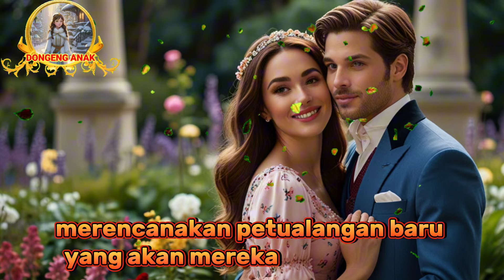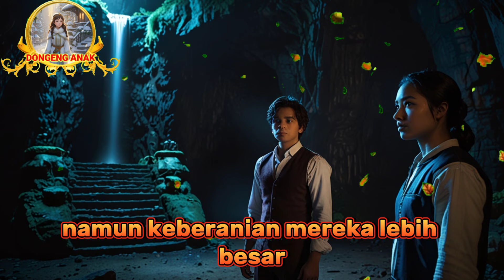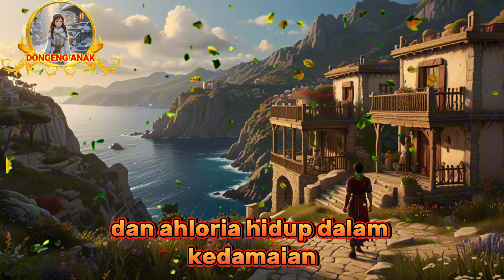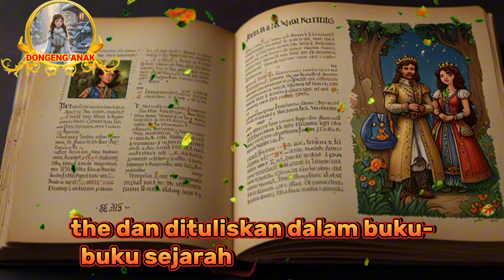KISAH PANGERAN NATHAN DAN PERMATA AJAIB || dongeng anak || cerita anak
Di sebuah kerajaan bernama Eldoria, hiduplah seorang pangeran bernama Nathan. Nathan dikenal sebagai sosok yang baik hati, bijaksana, dan pemberani. Kerajaan Eldoria dikelilingi oleh hutan lebat yang menyimpan banyak misteri dan cerita rakyat yang belum terungkap.

Nathan memiliki seorang sahabat bernama Aria, seorang putri dari kerajaan tetangga, Aeloria. Mereka telah bersahabat sejak kecil, berbagi banyak petualangan bersama di hutan Eldoria. Nathan dan Aria selalu penasaran dengan legenda tentang permata ajaib yang konon bisa membawa kedamaian abadi bagi Eldoria dan Aeloria.

Suatu hari, mereka mendengar kabar bahwa permata ajaib itu disembunyikan di dalam gua misterius di tengah hutan lebat Eldoria. Tanpa ragu, Nathan dan Aria memutuskan untuk mencari permata tersebut demi kesejahteraan kedua kerajaan mereka.

Perjalanan mereka tidaklah mudah. Mereka harus menghadapi berbagai rintangan, mulai dari hewan buas hingga jebakan alam yang berbahaya. Namun, berkat keberanian dan kecerdikan Nathan serta kepandaian Aria dalam memahami bahasa alam, mereka berhasil melewati semua rintangan.

Saat mereka sampai di gua yang dimaksud, mereka dihadapkan dengan teka-teki kuno yang harus dipecahkan untuk bisa masuk. Teka-teki itu begitu rumit, namun dengan kerjasama dan pengetahuan mereka, akhirnya berhasil dipecahkan. Di dalam gua, mereka menemukan permata ajaib yang berkilauan dengan cahaya yang mempesona.

Ketika Nathan menyentuh permata itu, tiba-tiba muncul sosok roh penjaga gua. Roh itu menguji keikhlasan dan tujuan mereka. Nathan dengan tulus menjelaskan bahwa mereka mencari permata bukan untuk kekuasaan atau kekayaan, tetapi untuk kedamaian dan kesejahteraan rakyat. Mendengar hal itu, roh penjaga gua mengakui ketulusan mereka dan memberikan permata tersebut.

Kembalilah Nathan dan Aria ke kerajaan mereka dengan permata ajaib di tangan. Permata tersebut memang benar memiliki kekuatan yang luar biasa. Dengan memanfaatkan kekuatan permata, Nathan dan Aria berhasil menciptakan perdamaian dan kemakmuran yang abadi di Eldoria dan Aeloria.

Nathan dinobatkan sebagai raja Eldoria dengan Aria di sisinya sebagai penasihat terbaik. Bersama-sama, mereka memimpin kerajaan dengan penuh kebijaksanaan dan kasih sayang, memastikan bahwa kebaikan dan keadilan selalu ditegakkan. Rakyat hidup damai dan sejahtera, menghormati kepemimpinan Nathan dan Aria yang telah membawa kedamaian abadi bagi kedua kerajaan.

Cerita tentang keberanian dan kebijaksanaan Pangeran Nathan dan Putri Aria terus dikenang dari generasi ke generasi, sebagai teladan tentang arti sejati kepemimpinan dan persahabatan.